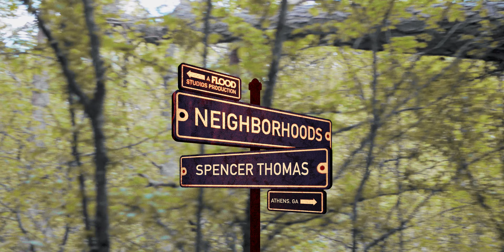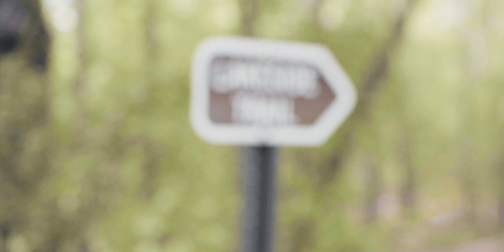Spencer Thomas — "Always Never You" and "Desperate Man” | Neighborhoods (Live in Athens, GA)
Songwriter Spencer Thomas was told we like nature spots for our "Neighborhoods" series, so he ventured out to the incredibly idyllic Sandy Creek Park in his hometown of Athens, GA to record this session.

Thomas performs "Always Never You" and "Desperate Man” from his new album, "The Joke Of Life," out now via Strolling Bones Records